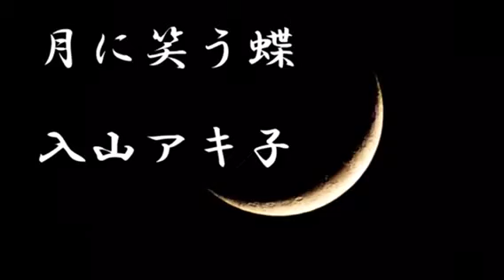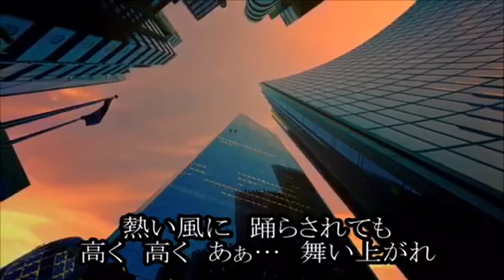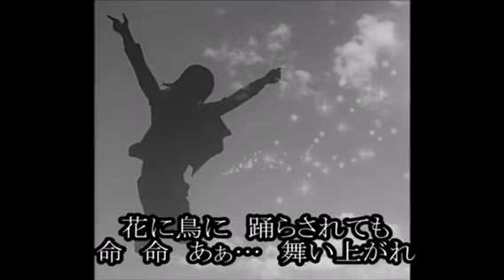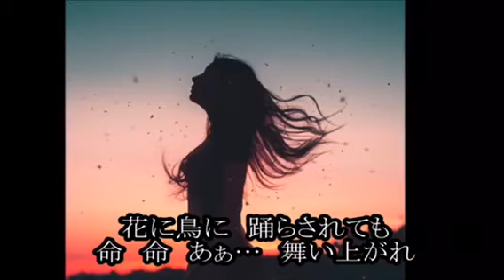月に笑う蝶 / 入山アキ子2020年9月9日発売 cover by Mie_Y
カラオケはtomogara2さんからお借りしました